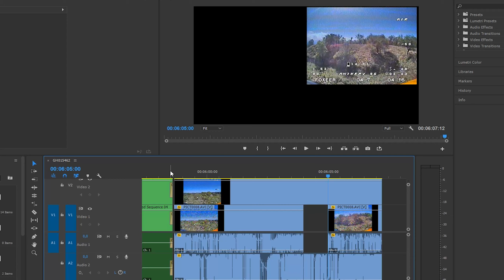☀ Убийцы HDO? Сравнение картинки, DVR, приемников после месяца использования [Skyzone 03O]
В этом ролике мы сравним новые очки от Skyzone - 03O с их прямым оппонентом Fatshark HDO. Мы сравним как они покаызвают свою картинку, какого размера экранчики, как работают приемники и как они записывают DVR.

СПАСИБО!